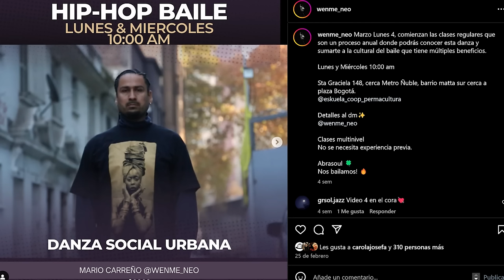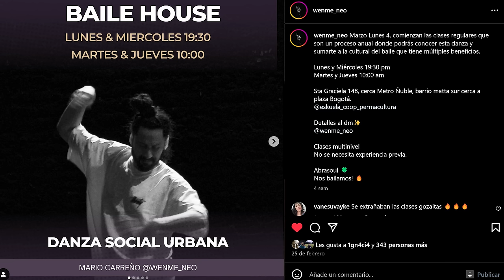Mi compadre Paulsen - El Club de las Tres de la Tarde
Junto a Tamara Quintana, la peor barwomen, comentamos sobre el clip y las declaraciones de Paulsen.

Sigue a Corrosiva Radio en Spotify!!